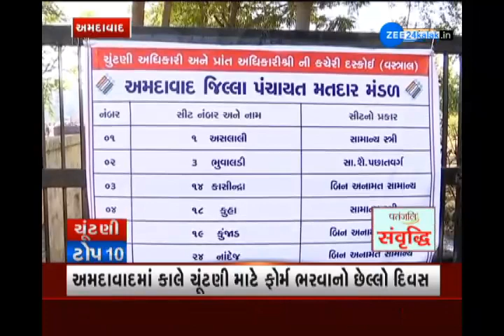Election 2021 : સ્થાનિક સ્વરાજની ચૂંટણીના Top 10 સમાચાર | Local Body Election | BJP | Congress